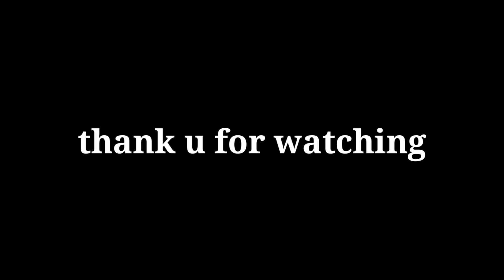Muslim in ramadan be like